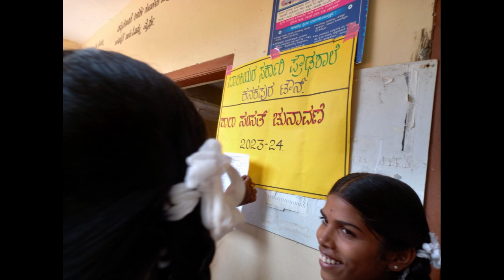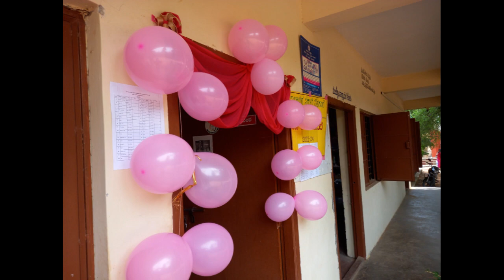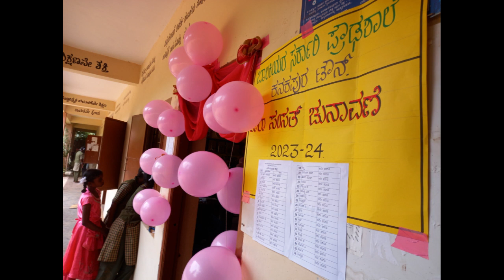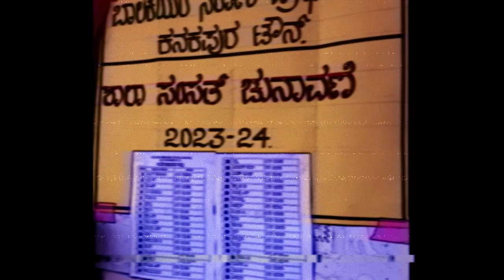GGHS SCHOOL PARLIMENT ELECTION 2023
Only for educational